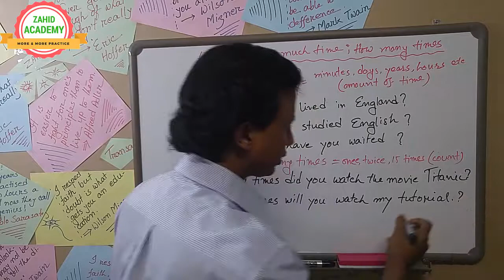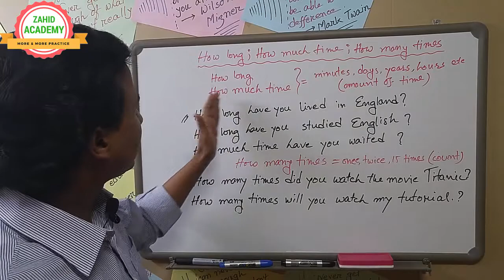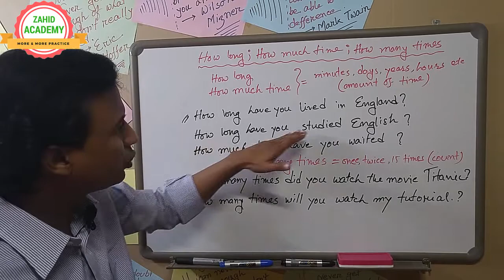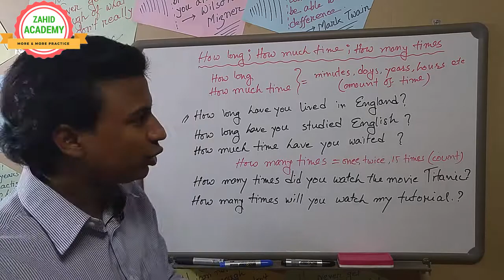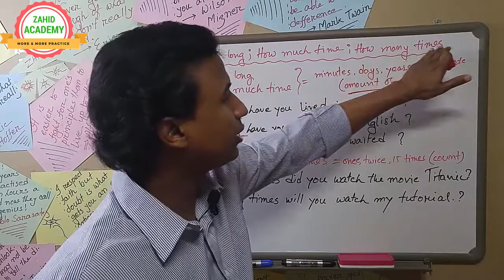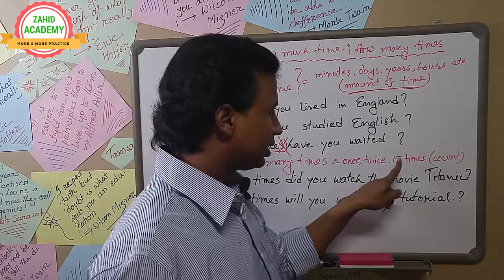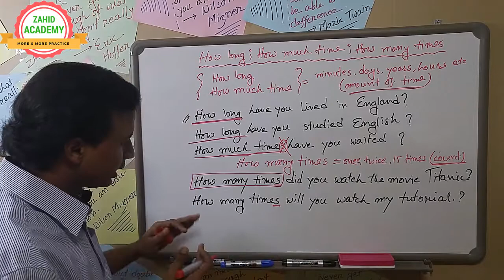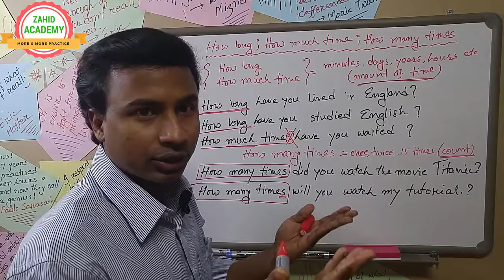Using of How long; How much time; How many times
This is an English learning Channel where people get a lot of English Resources. I provide basic English, English Grammar, class 6 to Class 12 applied English Grammar, Spoken Rules, everyday English etc & absolutely free.